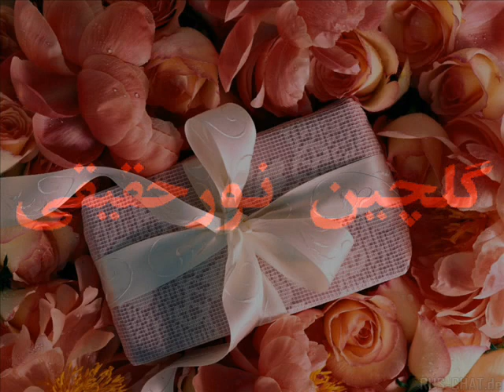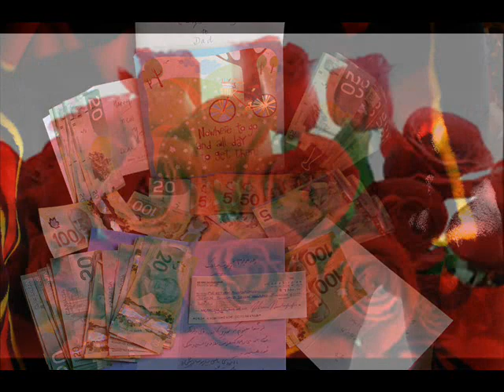Tavalodet Mobarak Happy Birthday Iranian Music گلچین نورحقیقی: تولدت مبارک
گلچین نورحقیقی: تولدت مبارک
 Grattis till dig
oyeux anniversaire à vous
С Днем Рождения Ва
feliz aniversário para você

سرگرد نورحقیقی: استعمار انگلیسی ها در کانادا ننگ بشریت است؛ زنده باد آزادی و استقلال کانادا

The British Colonial System is a real Shame for all Canadian; Down with the Queen; VIVA FREE CANADA